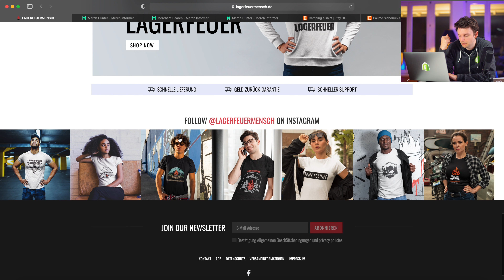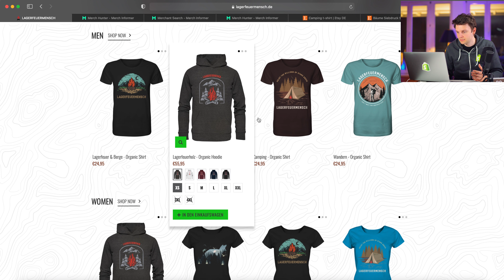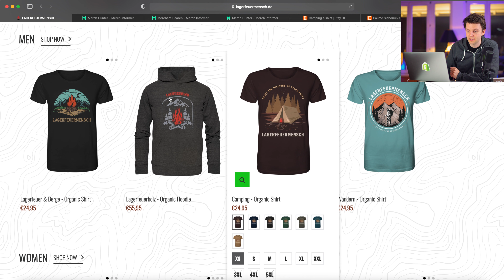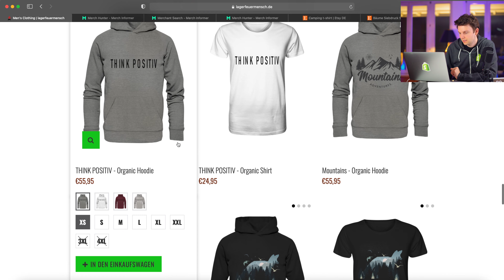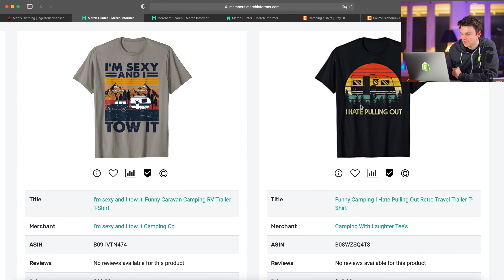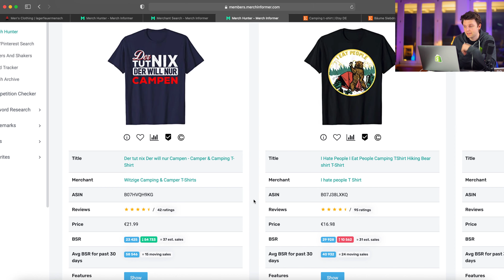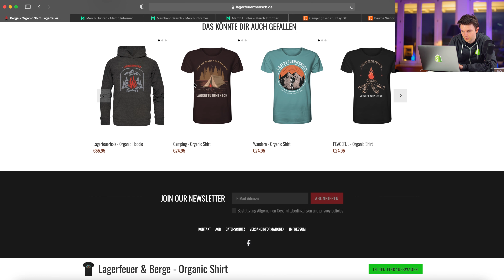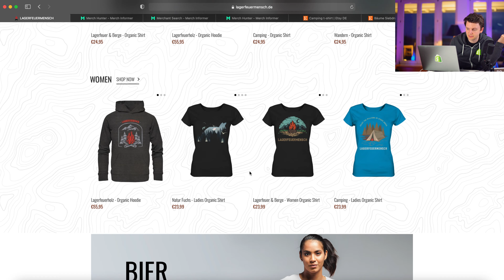Shopify Shop aufbauen - Der größte FEHLER den alle machen im Shopify Dropshipping (Shop Review)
Wer ein Shopify Dropshipping Shop aufbauen will sollte speziell im Print on Demand darauf achte Emotionen anzusprechen. Das T-Shirt Business 2021 bietet viel mehr als nur ein T-Shirt Design erstellen zu lassen und in einen Shopify Shop zu laden. Einen Print on Demand Shopify Shop aufbauen zu können braucht verschiedene Marketing Kenntnisse, die ich dir in diesem Video vermitteln will.
In diesem Shopify Shop Review gehe ich auf einige wichtige Punkte ein, die man an einem Shop verbessern sollte.